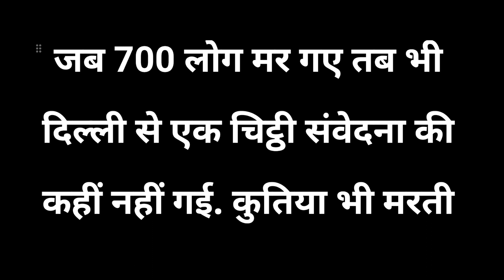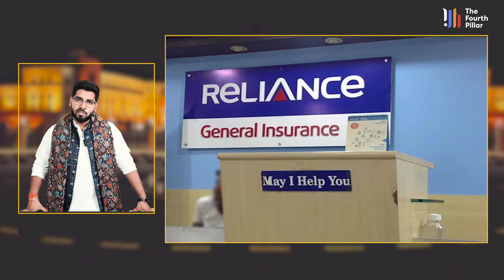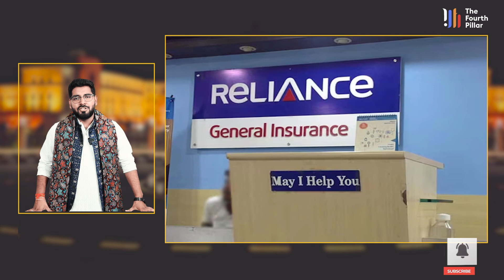Satyapal Malik की गिरफ़्तारी का सच आया सामने, जानिए पूर्व गवर्नर के बारे में सबकुछ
14 अप्रैल 2023, यानी आज से ठीक 8 दिन पहले भाजपा के वरिष्ठ नेता सत्यपाल मलिक ने द वायर को कुल 1 घंटे 9 मिनट 27 सेकेंड का एक इंटरव्यू दिया. सत्यपाल मलिक का इंटरव्यू देश के प्रतिष्ठित नामचीन पत्रकार करण थापर ने लिया था. पत्रकार ने सत्यपाल मलिक के सामने कई संवेदवशील मसलों पर सवालों की झड़ी लगाई बगैर यह उम्मीद किए कि भाजपा के ही एक वरिष्ठ नेता के पीएम  मोदी पर किए गए खुलासे से दूनिया की सबसे बड़ी पार्टी भाजपा सख्ते में आ जाएगी. बात साल 2021 के अक्टूबर महीने की है. इंडियन एक्सप्रेस की रिपोर्ट के मुताबिक कश्मीर के तत्कालिन गवर्नर रहे सत्यपाल मलिक ने तब दावा किया था कि उन्हें दो फाइलों को निबटाने के लिए 300 करोड़ रुपए का ऑफर दिया गया था. जिन्में से एक फाइल संघ के किसी बड़े नेता की थी.

On April 14, 2023, ie exactly 8 days before today, senior BJP leader Satyapal Malik gave an interview to The Wire for a total of 1 hour 9 minutes 27 seconds. The interview of Satyapal Malik was taken by Karan Thapar, a renowned journalist of the country. The journalist put a flurry of questions in front of Satyapal Malik on many sensitive issues without expecting that the world's largest party BJP will come under strict scrutiny due to the disclosure made by a senior BJP leader on PM Modi. It is about the month of October 2021. According to the Indian Express report, Satyapal Malik, the then governor of Kashmir, had then claimed that he was offered Rs 300 crore to clear two files. Out of which one file belonged to a big leader of the Sangh.

कैमरा : अभिषेक कर्ण
वीडियो एडिटर : सुधीर रजक